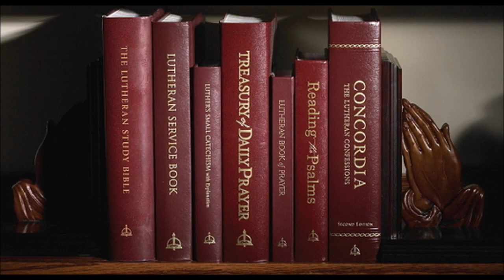Happy Birthday, Mary Monroe